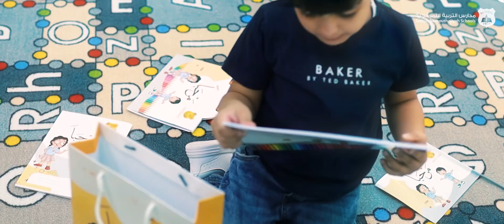الأمن والسلامة في مدارس التربية النموذجية